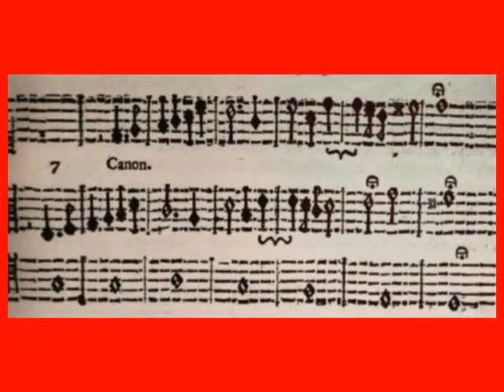Elway Bevin: Zweistimmiger Kanon in der Oberseptim nach einer Semibrevis mit C.f.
Elway Bevin: A Semibriefe following. 7 Canon, in:
Elway Bevin: A Briefe And Short Instruction Of The Art Of Musicke, to teach how to make Discant, of all proportions that are in use: very necessary for all such as are desirous to attaine to knowledge in the Art; And may by practice, if they can sing, soone be able to compose three, foure, and five parts: And also to compose all sorts of Canons that are usuall, by these directions of two or three parts in one, upon a Plain-song. London: R. Young, 1631, p. 15, No. 1